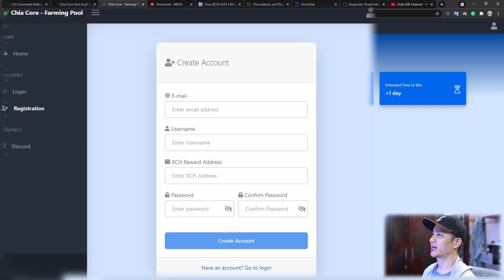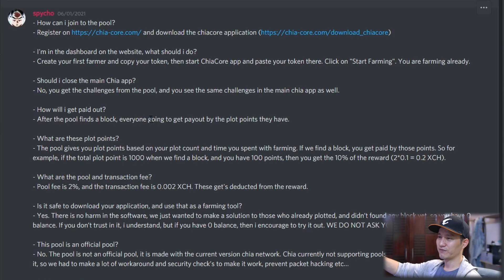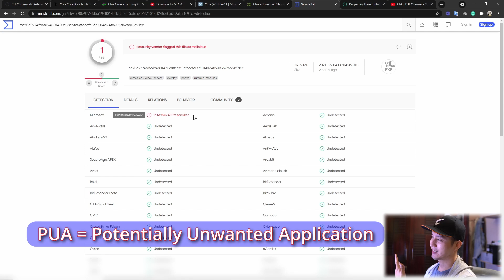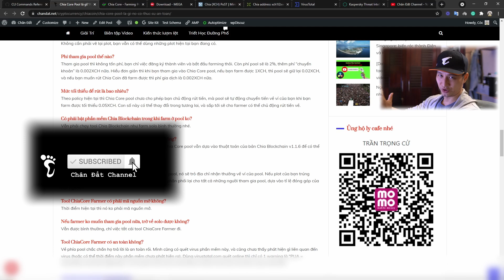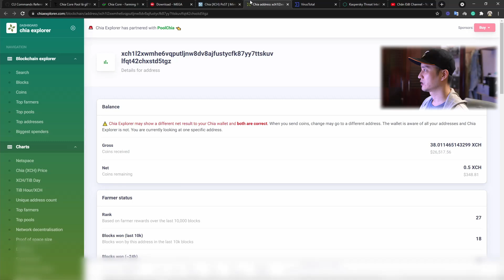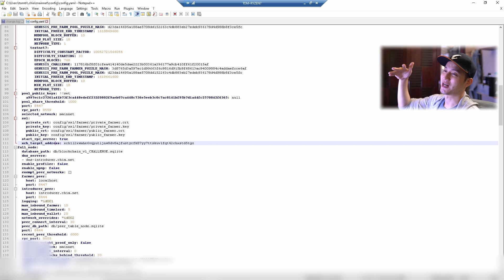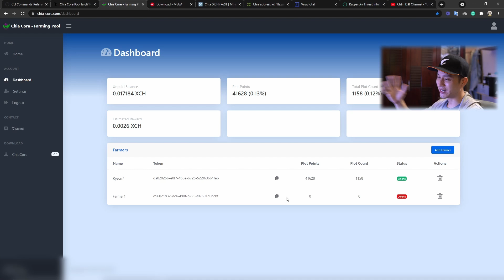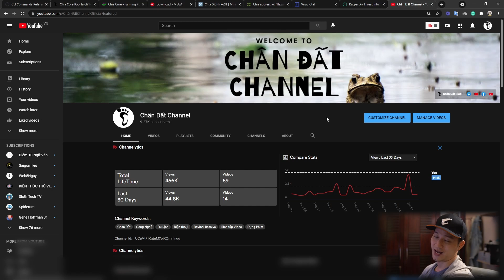Đào Chiacoin ✅9: Chia Core Pool: không cần Private Key, ko phải replot? Nhưng có thực sự an toàn?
Mục lục:
00:00 Intro
01:02 Giới thiệu Chia Core farming pool
01:29 Đăng ký pool
02:02 Cài đặt tool mining
03:05 Những thông tin quan trọng về Chia Core pool
03:45 FAQ
04:32 Cách trả thưởng
05:04 Plot point là gì
05:45 Phí pool bao nhiêu
06:25 Chia Core pool có an toàn không?
07:28 Đây là phải pool chính thức không?
08:51 Vào pool xong, có thể quay về solo ko?
09:22 Mức tối thiểu có thể rút tiền?
10:13 Nguyên lý hoạt động của Chia Core pool
11:43 Pool có công khai thu nhập không?
13:08 Có group cho người Việt
13:35 So sánh với HPool
14:23 Chia Core pool có thực sự an toàn không?
16:35 Có nên tham gia pool này không?
18:26 Nhận xét, lời khuyên của Cóc
19:36 Sắp tới Cóc vào pool nào?
20:51 Outro & quảng cáo

❥ Vietcombank – CN Tan Binh‎ (Tp.HCM) – Tran Trong Cu – số tk: 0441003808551
❥ Ủng hộ Cóc có động lực làm video